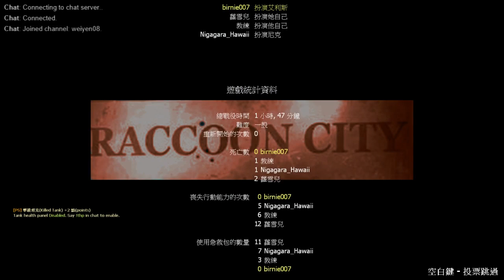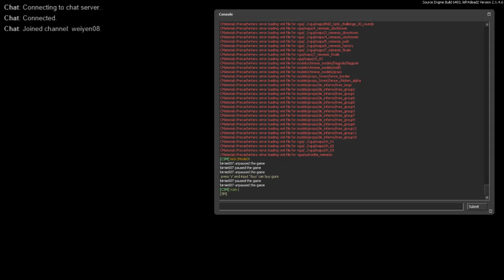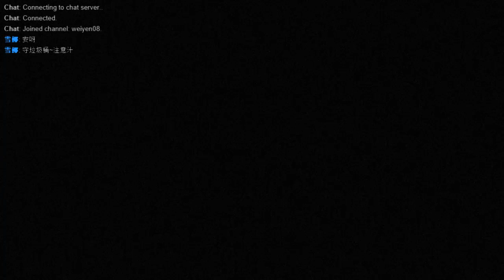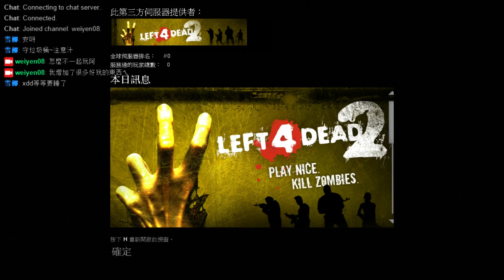l4d2 map : twe eyes evil